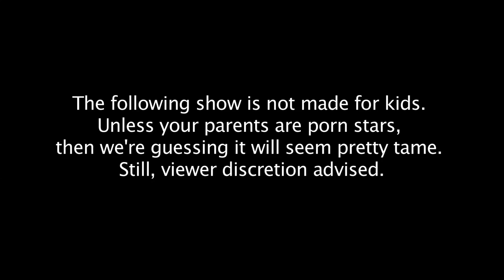88 Jade Way (Ep6 of 6)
YOMYOMF Network presents a new "all puppet" comedy webseries 88 JADE WAY which chronicles the wacky lives of the misfit residents that live in an eclectic apartment building.

Episode 6 - Mr. Fu rallies his tenants and they take matters into their own hands to not only get their home back but to teach Mr. Moolah a lesson that he'll probably forget.

GIVE YOURSELF SOME SLACK
Composed and Written by Christian Anderson
Performed by the cast of 88 Jade Way
Lyrics:
Sometimes life get you down
You make bad choices, but don't let that make you frown
Put on rose colored glasses to get better look
You got to
Give youself some slack and get off the hook

Don't bite off more than you can chew
I learned that lesson from my wise old pal Mr. Fu
Now I rate my men by their size in my little black book
You've gotta
Give yourself some slack and get off the hook

If we can do it then you can too
See, I've forgiven myself for taking part in all the fucked up shit that I put Charlie through
Whoa, yeah

Love and sex can make you bats
I screw this whole city
And I swim in a sea of cats
But now I don't need to shake what I once shook
You gotta

We've learned to look to our friends
We're all bound to screw up and start hating ourselves again
But, with their help we're in shape in half the time that it took
You've gotta
Everybody now
Oh lord
You gotta

Created by CHRISTIAN ANDERSON (Rent, Ave Q) and directed by ANSON HO (Acting for Action w/ Sung Kang, Kevjumba Takes All).

New episodes of 88 JADE WAY airs every Wednesday at 8PM EST on the YOMYOMF Network.